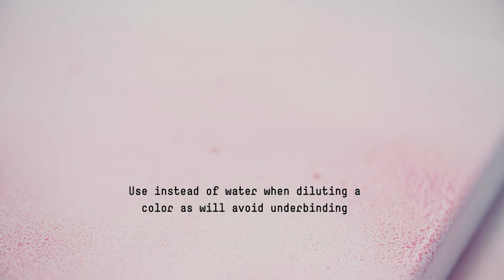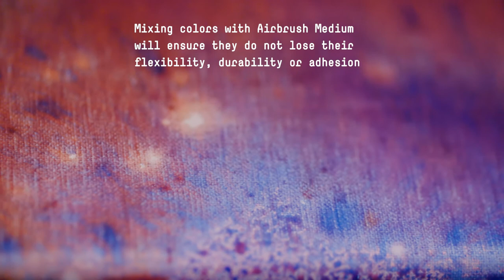Whar's a great Airbrush Medium? Liquitex Effects Medium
Liquitex Professional Airbrush Medium is great for diluting color. Use this instead of water if you wan to avoid underbinding. Pre-mix in a bowl or on a palette for even consistency. Mixing colors with Liquitex Airbrush Medium will ensure they do not lose their flexibility, durability or adhesion.

Key Features:
- Texture: Fluid
- Sheen: Satin
- Relative Opacity: Transparent
- Low viscosity

For more information and to order Liquitex Airbrush Medium, please